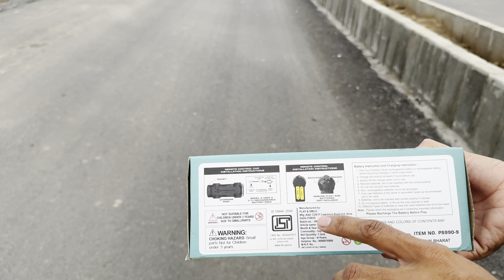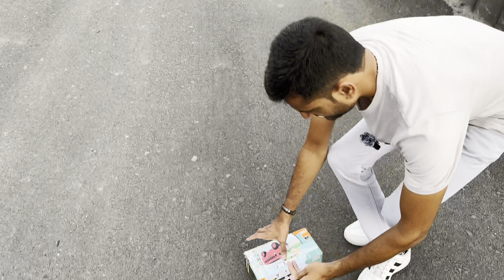Remote Control High Speed School Bus । रिमोट कंट्रोल बस । Unboxing and Testing- JMV TOYS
THIS VIDEO IS FOR PARENTS BEFORE BUYING THIS TOY THEY CAN UNDERSTAND QUALITY OF THIS PRODUCT AND HOW TO USE IT.SO THIS VIDEO IS NOT MADE FOR KIDS.
  THIS VIDEO IS ONLY PRODUCT REVIEW,PRODUCT QUALITY AND HOW TO USE IT SO THIS VIDEO IS NOT FOR KIDS IT IS FOR CUSTOMER PURPOSE OF BEFORE BUYING THIS PRODUCT THEY CAN EASILY UNDERSTAND ABOUT THIS PRODUCT.